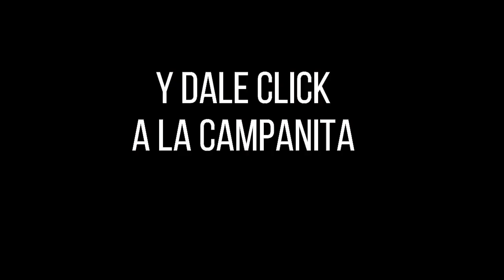FANTÁSTICA DÍA Resultados del MIÉRCOLES 27 DE JULIO de 2022 ✅🥇🔥💰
Hola buenas tardes, te presentamos los resultados de las loterías y chances en Colombia, vamos con el Resultados del Chance Fantástica día del MIÉRCOLES 27 DE JULIO de 2022.